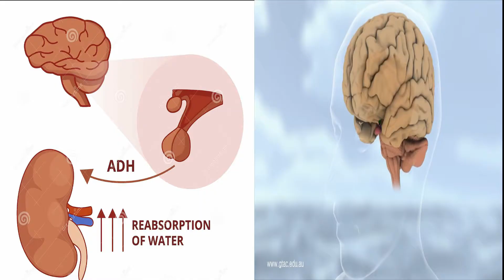Diabetes insipidus l ডায়াবেটিস ইন্সিপিডাস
ডায়াবেটিস ইন্সিপিডাসে বারবার পেশাব হয় তবে তাতে কোন সুগার থাকে না। এ ধরণের ডায়াবেটিস সাধারণত বয়স্ক মানে ষাটের'চে বেশী বয়স যাদের, তাদের অনেকের মাঝে দেখা দেয়। আবার যারা অনেক দুর্বল, কোন রোগের ভুগার কারণে, তাদেরও এটা হয়ে থাকে। এটি মারাত্মক রোগ নয়, তবে বিরক্তিকর অবশ্যই বারবার পেশাব করা। চিকিতসা নিলে এ থেকে মুক্তি পাওয়া যায়।

আলী আহমেদ হোমিওপ্যাথিক সেন্টার
৪১১/বি, খিলগাঁও চৌধুরীপাড়া(মাটির মসজিদের কাছে); ঢাকা-১২১৯
সাক্ষাতের সময়ঃ সকাল ১০-দুপুর ১টা এবং বিকেল ৫-৯টা পর্যন্ত(এ সময় ফোন কল নেয়া হয়)
বুধবার দিন বন্ধ (ঐ দিন কল নেয়া হয় না)

ডায়াবেটিস_ইন্সিপিডাস Diabetes insipidus # Dr. Halima